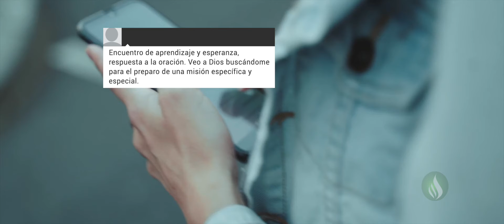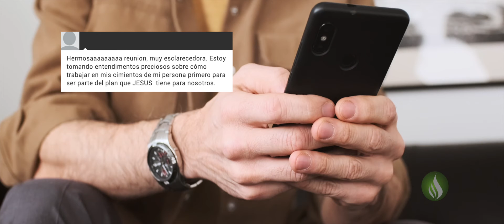#83 (Español) - CONSTRUYENDO LOS FUNDAMENTOS EN LA VIDA CRISTIANA | Reporte Misionero MTempleS